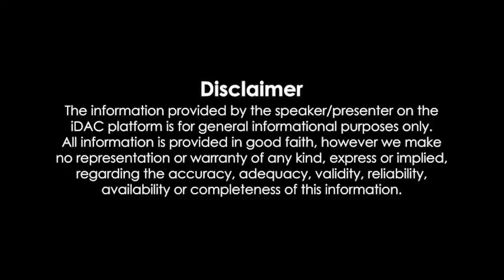Om Shanti Om Full Movie Review & Facts | Shah Rukh Khan, Deepika Padukone, Arjun Rampal